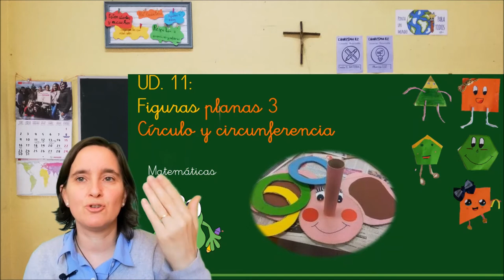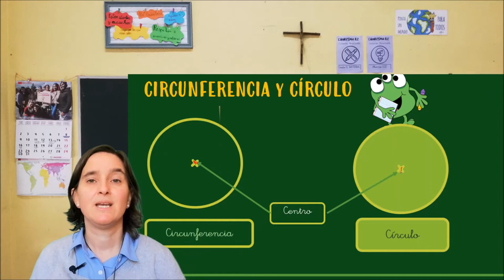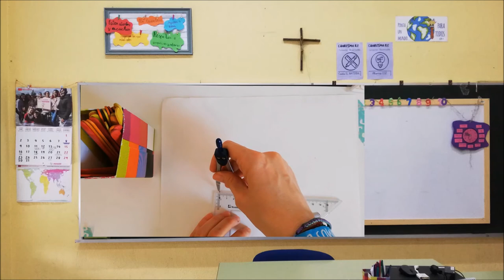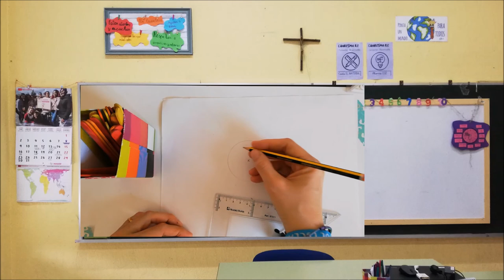Figuras planas: el círculo y la circunferencia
Este vídeo está realizado para los alumnos del Colegio Sagrado Corazón - Esclavas- Chamberí de Madrid.

Explica las figuras planas: el círculo y la circunferencia.